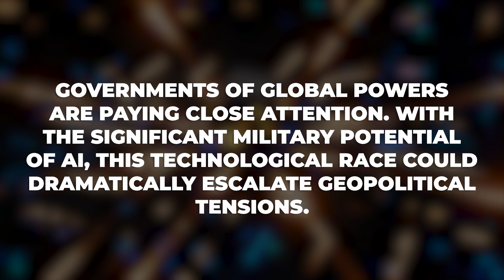Why an AGI Cold War will be disastrous for humanity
As we get closer to AGI or artificial general intelligence, the military applications of AI are becoming more and more obvious. To start to navigate this, OpenAI added the former director of the NSA, Paul Nakasone, to its board. We discuss the possible ramifications of this move.

In a recent essay, Leopold Aschenbrenner (who left OpenAI’s superalignment team) outlines his predictions for the future. They include rough timeline estimates for scaling and thus AGI development. The essay also highlights the US's likely increased military interest in AGI, and the potential for a national military effort like the Manhattan Project to develop militarized AGI.

This would likely lead to an all-out race with China, essentially a new Cold War to develop the new era of super weapons. We discuss why this would be a terrible outcome for humanity, because of the increased risk of losing control of AGI or creating non-aligned superintelligence. Let's hope a coalition of the major players can avoid such a Moloch outcome.

OpenAI appoints former top US cyberwarrior Paul Nakasone to its board of directors

SITUATIONAL AWARENESS IIIb. Lock Down the Labs: Security for AGI

SITUATIONAL AWARENESS II. From AGI to Superintelligence: the Intelligence Explosion

SITUATIONAL AWARENESS IIIa. Racing to the Trillion-Dollar Cluster

International Scientific Report on the Safety of Advanced AI

0:00 Intro
0:27 Contents
0:33 Part 1: Militarization
1:03 Leopold Aschenbrenner's Situational Awareness
1:56 State intervention in AGI development
2:19 Military funding for research
3:18 OpenAI's board adds director of NSA
3:49 Who to hire to defend against attacks
4:16 Why else would Nakasone join the board?
4:55 Part 2: The San Francisco project
5:17 The Manhattan project
5:38 As we get closer to AGI, the government will take notice
6:02 Possibly nationalizing labs
6:42 The first group to reach AGI wins a lot
7:09 Rivalry between US and China
7:39 China will likely hack into AI companies
8:04 Intelligence agencies and Edward Snowden
8:52 Technical capabilities of intelligence agencies
9:30 Security at startups is the worst
9:57 Cakewalk to infiltrate AI companies
10:20 Part 3: The Doomsday project
10:33 Other possible shapes to the future
11:10 Essay hasn't gotten much attention
11:32 Plan ends at the development of superintelligence
12:10 Strong act to prevent new superintelligence
12:43 Example: marbles analogy
13:18 Example: black marble candidates
13:48 You can't keep superintelligence in a box
14:11 Extinction or immortality
14:28 An AI race pushes us towards extinction
15:13 What can we do about this problem?
16:08 Darwinian race off a cliff
16:24 Conclusion
17:10 Situational Awareness is a doomsday prediction
17:57 Book and reading recommendations
18:19 Outro